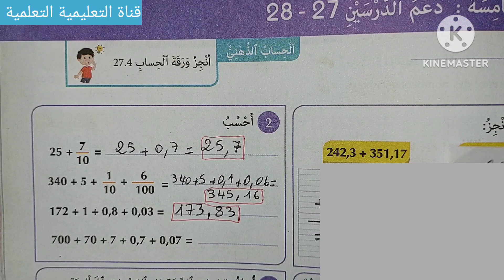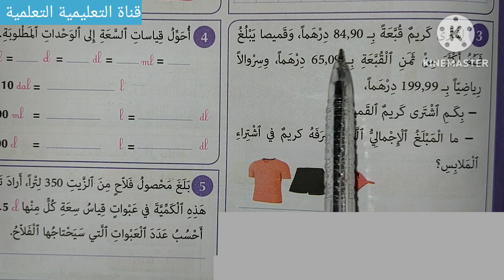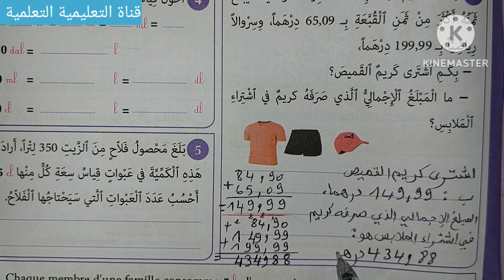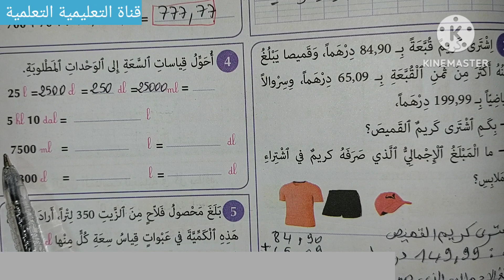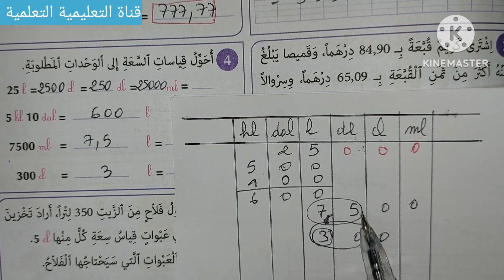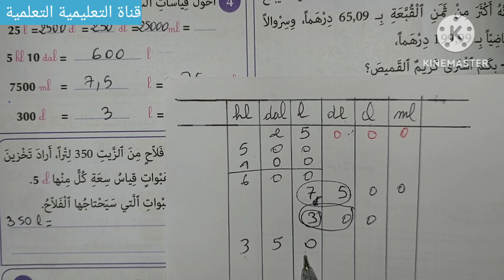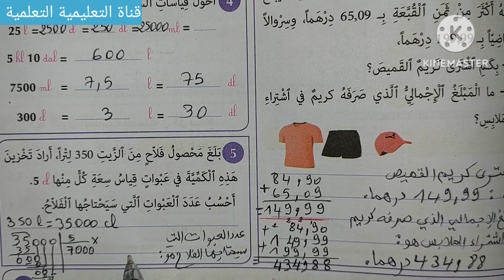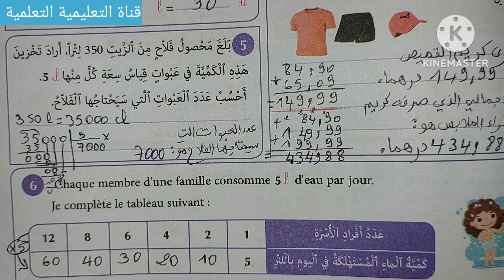دعم الدرسين 27 - 28 من كتاب المفيد في الرياضيات المستوى الرابع ابتدائي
أسهل طريقة لإنجاز تمارين الصفحة 107 من كتاب المفيد في الرياضيات المستوى الرابع ابتدائي- أتدرب على إنجاز عملية جمع الأعداد العشرية